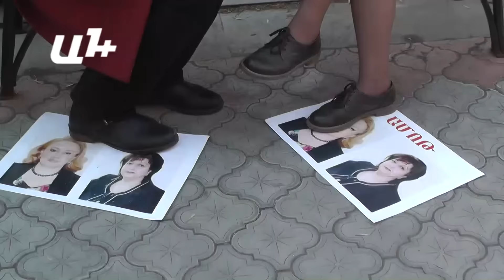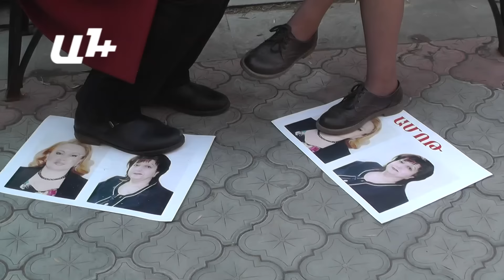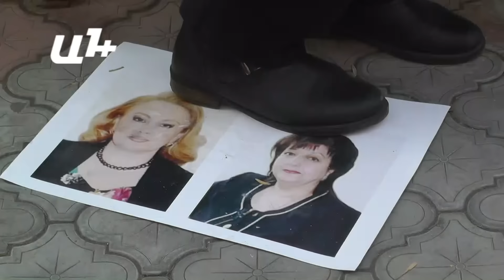«Ամոթի երթ» դեպի ԿԸՀ